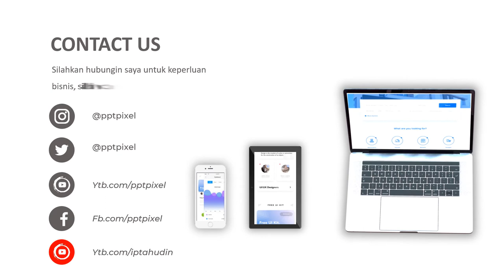Agen Video Animasi Merawat Wajah Agar Putih secara alami ini secara rutin 2 3 kali seminggu